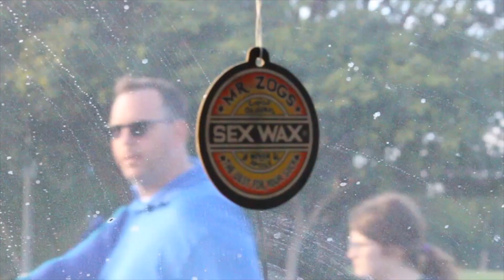First Vlog - Surfing in a Banana Suit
Welcome to The Crank Diaries.